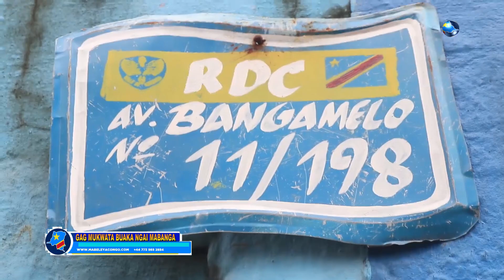GAG MUKWATA BUAKA NGAI